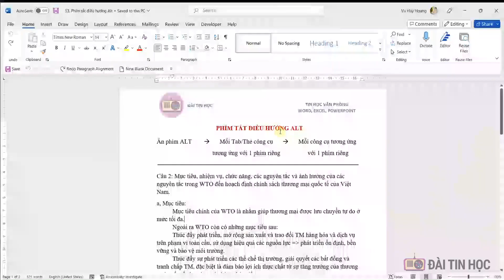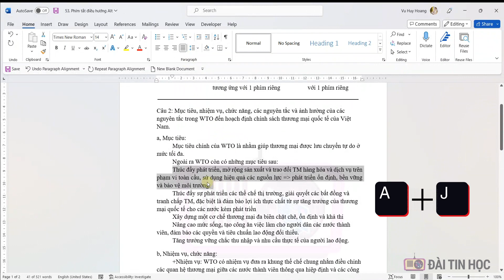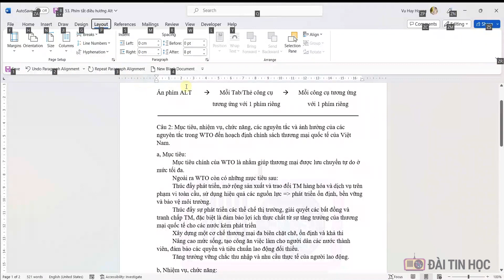Phím tắt thần thánh Alt trong Word